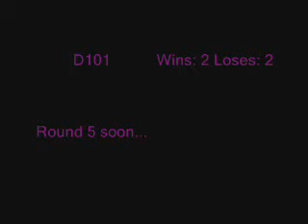Outlaw Battle Round 4 Dark.Pch Vs. D101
Round 4 of the out law match